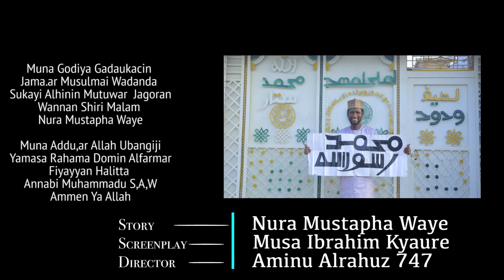IZZAR SO SABON SALO EPISODE 123 KADAN DAGA CIKI